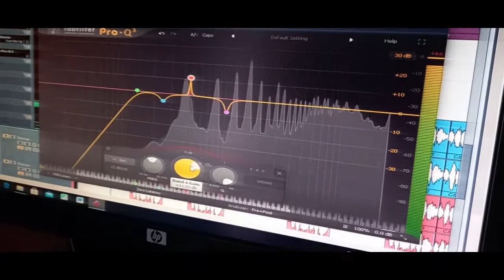Papa Tadamyeki.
Dan kotikash behind the scenes of his new upcoming song by the name Papa Tadamyeki. This song is about the God father and its a well sang song.. Pls havea look of how we came about.. Thank you